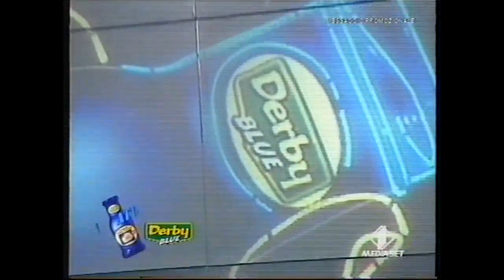TELEPROMOZIONE "DRINK DERBY BLUE" CON ALESSIA MARCUZZI E VANESSA INCONTRADA (1999)